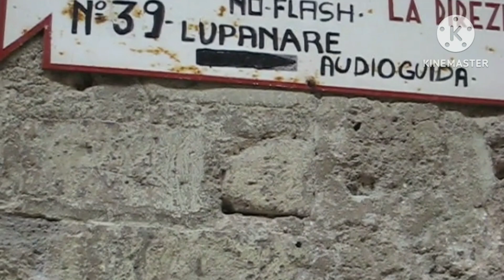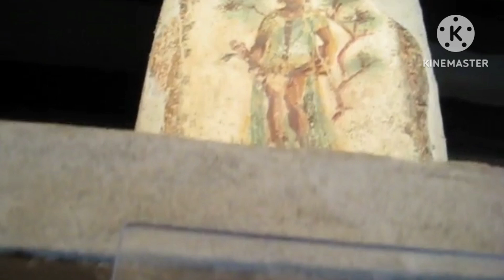Italy tourist places| must visit places in Italy| Italy travel guide| Pompeii & Herculaneum